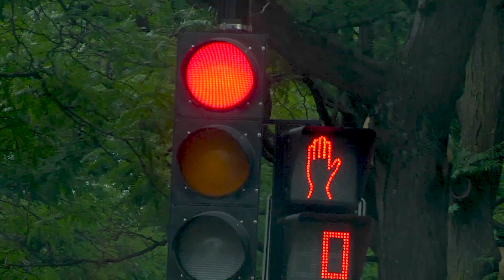Venir à la Coupe Rogers, c'est gratuit avec la STM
Jean-René Dufort et Sarah-Jeanne Labrosse vous démontrent que venir à la Coupe Rogers avec la STM c'est non seulement gratiuit, mais aussi le moyen de transport le plus efficace pour vous rendre au tournoi.